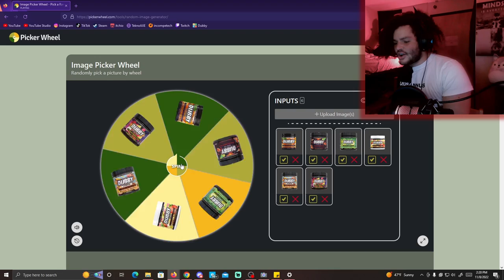McDonald's Tried To Kill Me With Their Balls | The Ball Pit (No Edit November)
So yeah an off-brand McDonald's tried to kill me with their balls, I wanted to go into the play place and chill in the ball pit but it brought me down into a twisted labyrinth of unspeakable horror, not because it was too scary it was just way too confusing to explain, check it out :)

00:00 - Subscribe To Join The Legion!
00:16 - Dubby Wheel!
02:50 - The Ball Pit
17:56 - Final Reactions and Outro